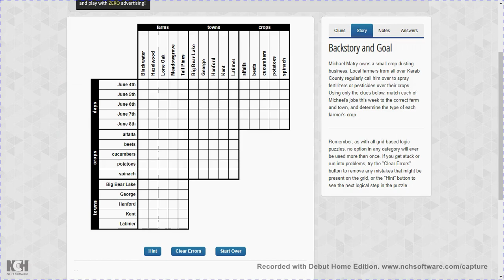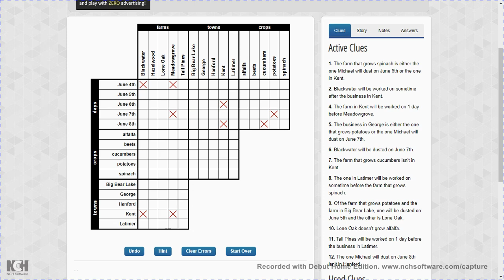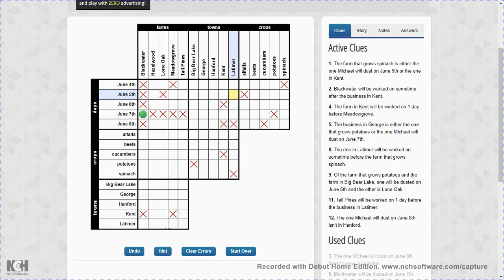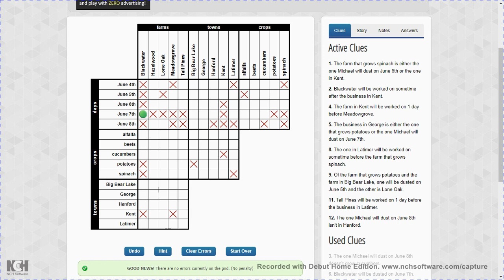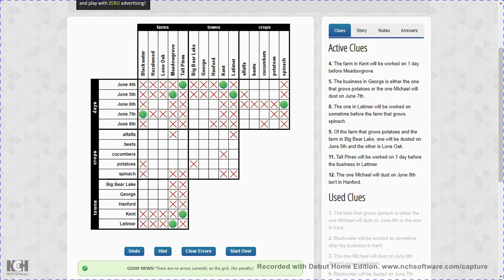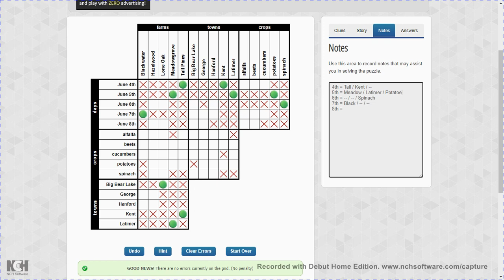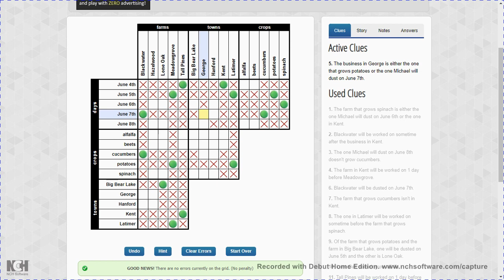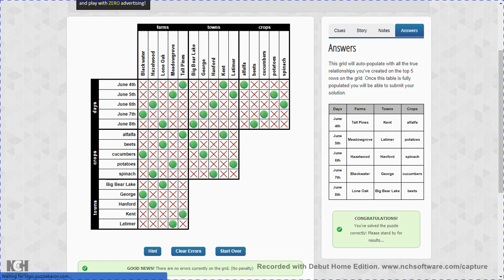Logic Puzzle #31 || 20.06.20 || 4*5 Challenging || Puzzle Baron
In each puzzle you are given a series of categories, and an equal number of options within each category. Each option is used once and only once. Your goal is to figure out which options are linked together based on a series of given clues. Each puzzle has only one unique solution, and each can be solved using simple logical processes (i.e. educated guesses are not required).

Filmed using Debut Video Capture Software.
Music is Take Off and Shoot a Zero by Chris Zabriskie.